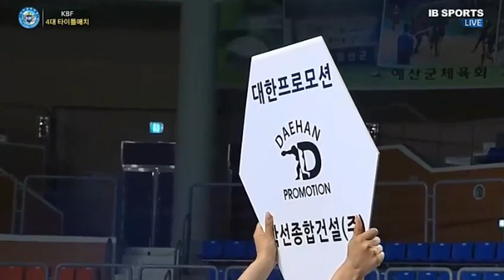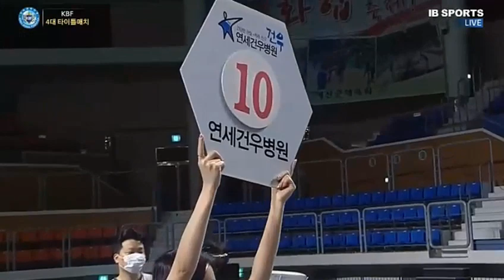6/5 KBF 슈퍼라이트급 챔피언결정전 강현우 vs 김동희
두선수 수고하셨습니다.